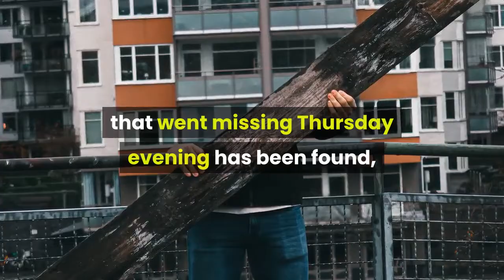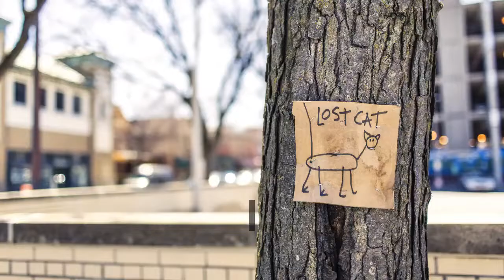wreckage of hawaii tour helicopter carrying 7 has been found officials say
The wreckage of a Hawaii tour helicopter carrying seven people that went missing Thursday evening has been found, and crews are continuing to search for possible survivors, officials said.

The helicopter was found Friday in a mountainous area on the east side of the island of Kauai, The Associated Press and Hawaii News Now reported. A pilot and six passengers, including two children, were on board.

Authorities said in a news release that they were sending additional resources to search for survivors.

The U.S. Coast Guard had resumed its search for the tour helicopter more than 12 hours after it vanished during a flight over the nearly uninhabited island.

The helicopter had been due to arrive back at Kauai’s Na Pali coast at 5:21 p.m. local time on Thursday but never made it back. The Coast Guard initially sent an MH-65 Dolphin rescue helicopter crew and a cutter but found no sign of the aircraft.

The weather conditions in the area were considered challenging, the local news outlet reported.
The owner of the helicopter, who also owns Safari Helicopters -- a tour helicopter company based in Lihue, notified the Joint Rescue Coordination Center in Honolulu, which dispatched search crews, according to a press release issued early Friday by the U.S. Coast Guard's 14th District Hawaii and the Pacific.